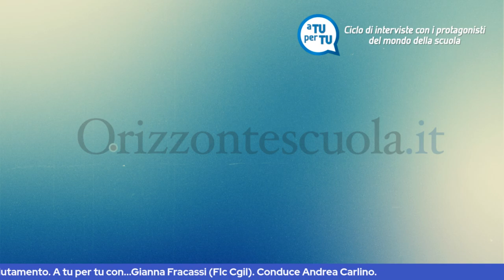Fracassi: "Chiudere contratto entro giugno, poi occorre cambiare, Via i vincoli della mobilità"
Gianna Fracassi è la nuova segretaria nazionale della Flc Cgil. Succede a Francesco Sinopoli alla guida dello storico sindacato confederale dal 2016.

Nella sua prima intervista da neo segretario confederale, Fracassi tocca diversi argomenti: dal rinnovo del contratto alla mobilità passando per le assunzioni.

A cura di Andrea Carlino